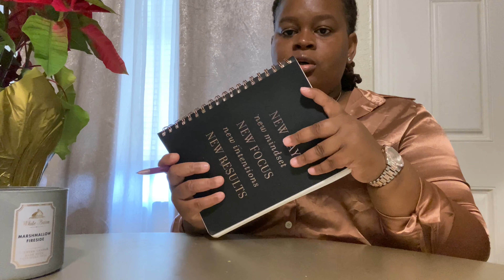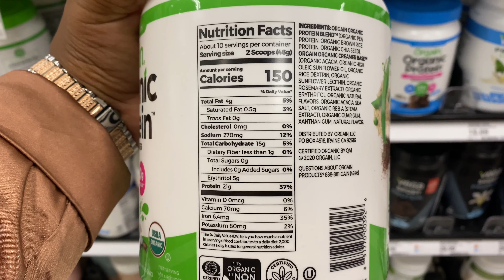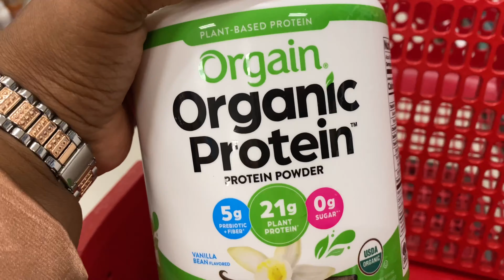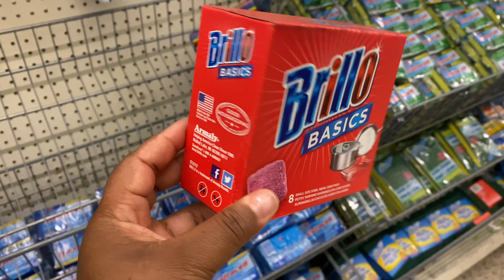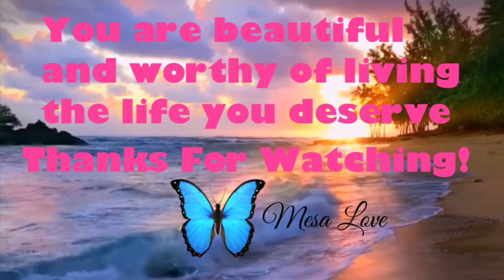DITL VLOG || RUNNING ERRANDS || MINI GROCERY HAUL || BEING VERY PRODUCTIVE || MAKING OXTAILS + MORE